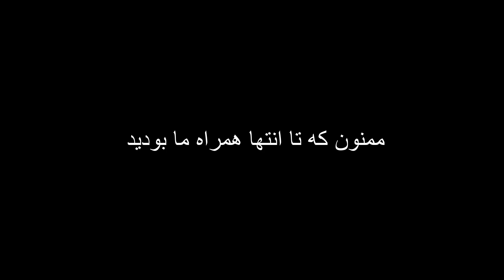بازی کنیم و بخندیم - ترانه شاد کودکانه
به دنیای شادی و خنده خوش آمدید با موزیک ویدیوی جدید ما "بازی کنیم و بخندیم." این ترانه دلنشین که به‌ویژه برای کودکان ساخته شده، شادی دوستی، بازی و لذت‌های ساده زندگی را جشن می‌گیرد. با تصاویر رنگارنگ و ملودی‌های جذاب، این موزیک ویدیو بهترین راه برای روشن کردن روز کودک شماست. به ما بپیوندید تا با هم بخوانیم، برقصیم و شادی‌ای که از بودن با همدیگر می‌آید را تجربه کنیم.
بازی کنیم با هم
شاد و خوشحال
آسمون آبی
خورشید توی آسمون میخنده

دست‌هات تو دست‌هام
با هم می‌پریم
دنیا مال ماست
همه با هم میخندیم

بخندیم و بدونیم
خنده‌های کودکانه
شاد باشیم و بخندیم
زندگی مثل ترانه

بادکنک‌های رنگی
تو هوا بالا میره
همه با شادی و لبخند
 همه جا صدای خنده

آب بازی می‌کنیم با هم
قصه‌های شیرین
برای همدیگه می‌خونیم
دوستی تو قلب های ماست

بخندیم و بخونیم
شعرهای کودکانه
شاد باشیم و بدونیم